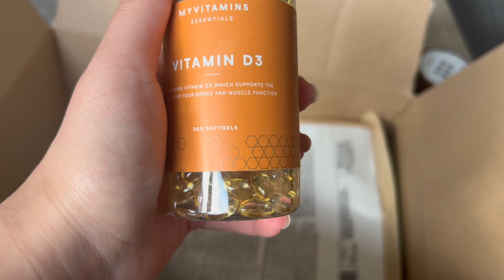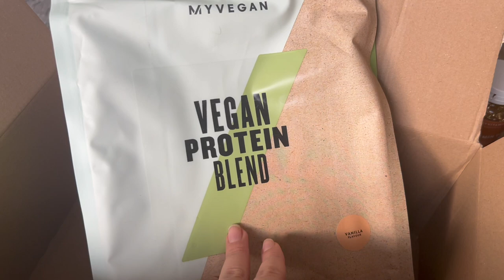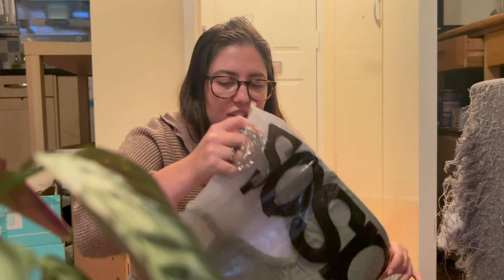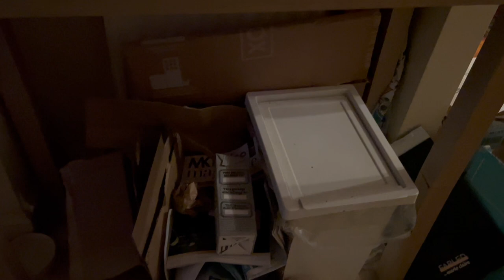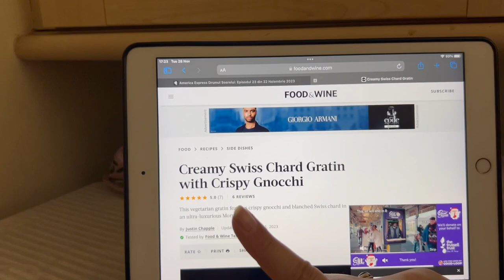Vlogmas day 2 | Working from home + haul what I got during Black Friday week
About me:
My name is Adri, I’m 24, I’m a Romanian living in the UK, cat mother and home buddy. I’m  enjoying life as a part-time adult, part-time kid, juggling studies, work and life in general. Passionate about cooking and obsessed with making my environment and life as harmonious as possible. If you want to get to know me and spend some time together, stick around 😊